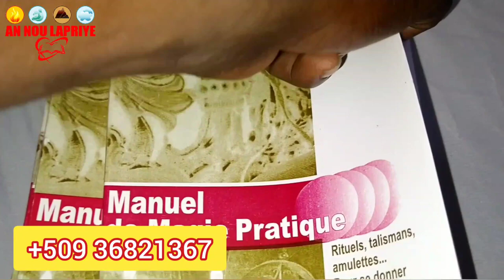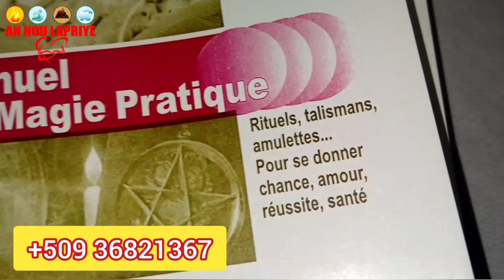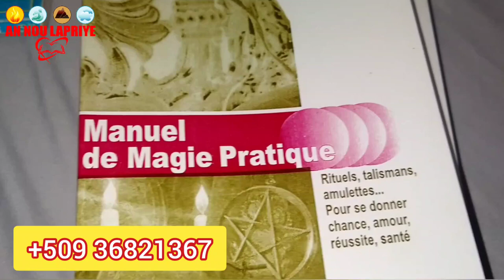Gad Yon mirak AK Yon kouto 2 toro kontre ou pap ka pran nan koud poud,kout lè,kout zonbi